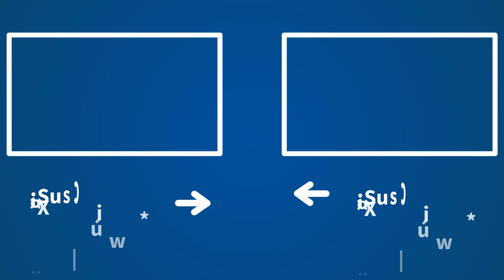“Miquel Buch, inasequible a las provocaciones”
Ángel Expósito, director de 'La Linterna' en COPE, sorprendido ante la actitud de Miquel Buch. El conseller catalán dice que “agradece a los servicios de bomberos y de extinción de incendios que han llegado de fuera del país”, refiriéndose así a los españoles. Todo esto mientras los españoles le estamos pagando “el sueldazo”.